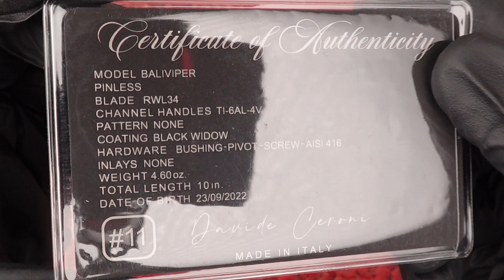Ceroni knives BaliViper Pinless Balisong Titanium Linear Pattern Channel Handles #11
Ceroniknives BaliViper Pinless Balisong, 6AL-4V Titanium Linear Pattern Channel Handles.

Davide Ceroni is an Italian knife maker with over 15 years’ experience producing handcrafted knives with both fixed and folding blades.
Ceroni’s passion and love is for building high-tech Balisongs and folding knives.
Titanium and Zirconium alloys are preferred for the handles and sintered steels such as ZDP-189 , RWL-34 , VANAX SUPERCLEAN , M390 , DAMASTEEL , LC200N , VG10 SAN MAI inox for the blades and composite materials with high mechanical performance. Ceroni is involved in the entire production process from conception to finish. From 2D and 3D drawings and renderings to the final realization using CNC machining centers to ensure tight tolerances. The finishes are all done by hand.

Each one of the Balisongs comes with a certificate of authenticity and a leather Slip and Leather Zip Up.